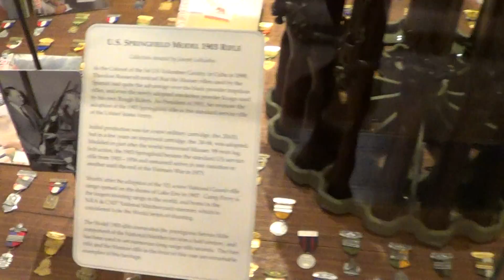NRA Sporting Arms Museum inside Bass Pro Shops in Springfield, MO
Newly opened and pretty impressive.